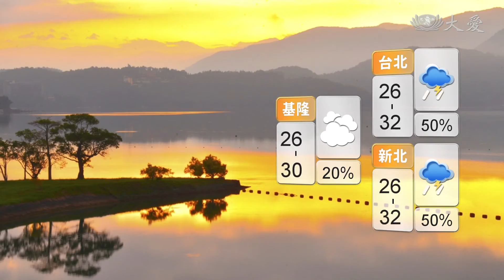鋒面北抬漸離 轉多雲到晴午後雨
山區局部雨勢大 注意交通及視線
熱低成颱機率低 周末經東方海面
偏南風悶熱 多補充水份注意防曬